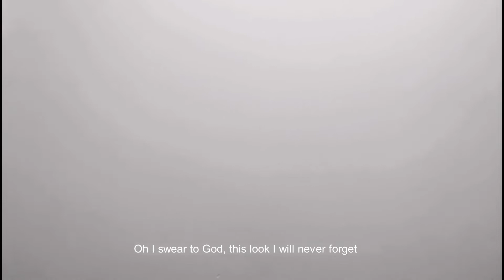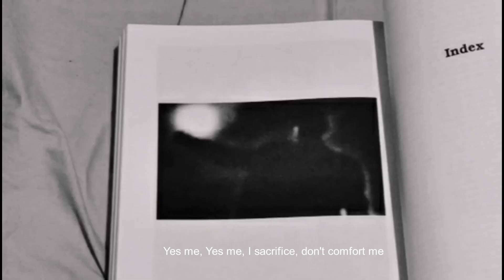HOUSE? | a short film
HOUSE? - directed and edited by Farouq Mohime